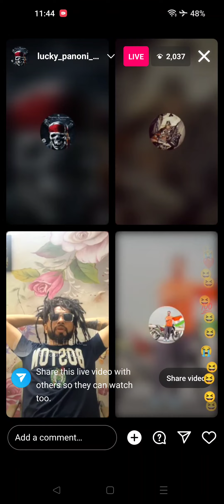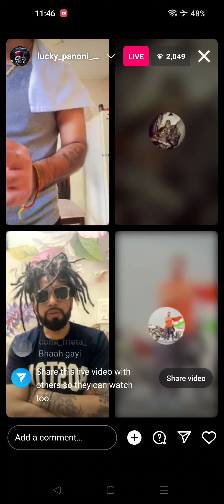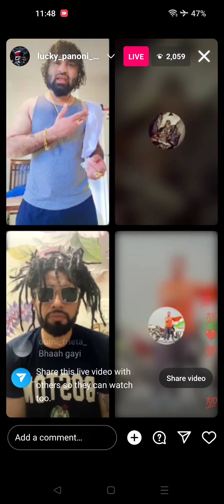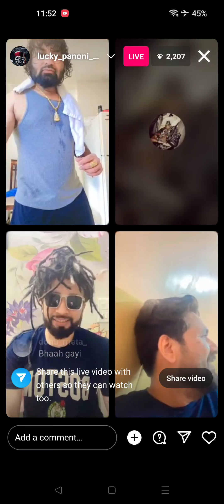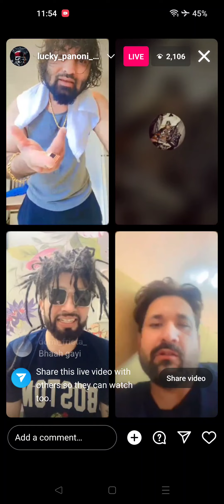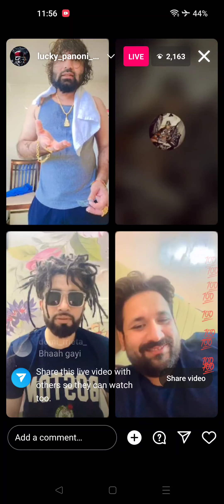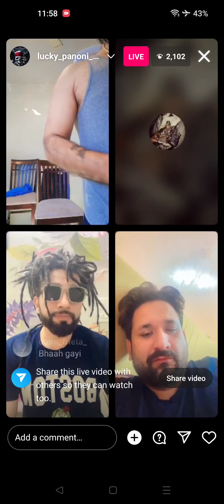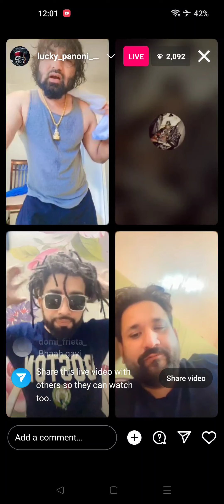Lucky Panoni Panodi Bhai Live with Rahul Sharma Mota Kute Wala Gira Insan Sky ko Galiyan 11032023 2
Lucky Panoni Panodi Bhai Live with Rahul Sharma Mota Kute Wala Gira Insan Sky ko Galiyan 11032023